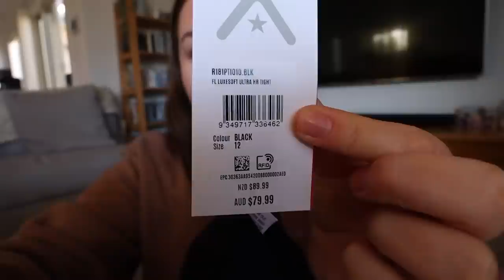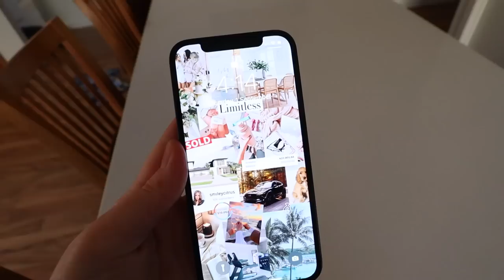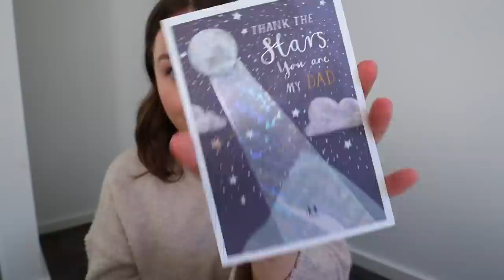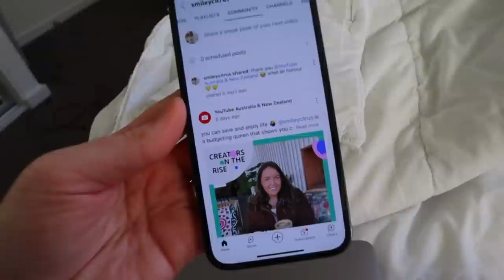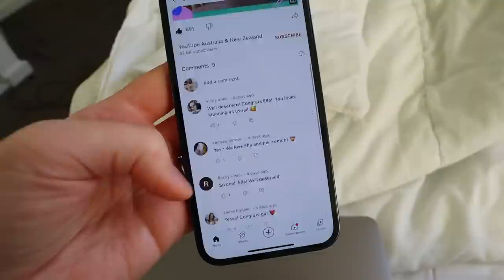WEEKLY VLOG | 9-5 work week, opening packages, try on haul + exciting news!!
Welcome back to another week in my life 🤍

sorry this one is a bit shorter than normal! Your gal has been through it recently 😂

Ella Maegraith
OAKLANDS PARK
SA 5046

- Ella xx